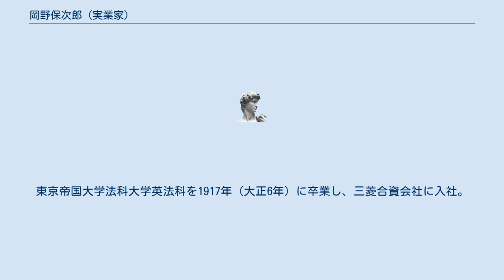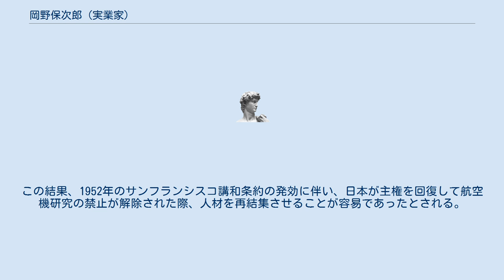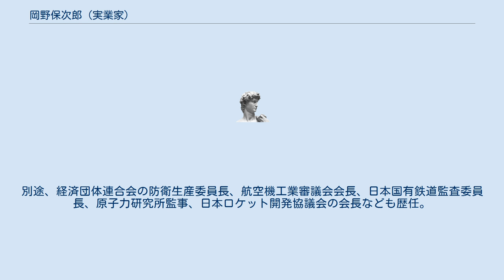岡野保次郎 (実業家)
岡野 保次郎（おかの やすじろう、1891年〈明治24年〉2月1日 - 1976年〈昭和51年〉12月7日）は、日本の実業家、経営者。
茨城県出身。
 土浦中学校では高杉晋一と同期。
東京帝国大学法科大学英法科を1917年（大正6年）に卒業し、三菱合資会社に入社。
三菱重工業神戸造船所、航空機部などを経て、1942年（昭和17年）三菱重工業名古屋航空機製作所長となる。
1945年（昭和20年）常務に就任。
当時の名古屋航空機製作所では零式艦上戦闘機・雷電・四式重爆撃機・百式司令部偵察機等の既存機の改良や、烈風をはじめとする新型機の設計・試作がおこなわれていた。
しかし、空襲により、休止状態となる。
 1946年（昭和21年）、三菱日本重工業社長に就任。
 敗戦後、連合国軍最高司令官総司令部(GHQ)は占領下での航空機の生産・研究を禁じるが、岡野は「航空は必ず再開する」と主張し、設計技術者が社外に散り散りになることを避けるため、造船、橋梁、自動車、産業機械などの分野に分散して温存することに努めた。
この結果、1952年のサンフランシスコ講和条約の発効に伴い、日本が主権を回復して航空機研究の禁止が解除された際、人材を再結集させることが容易であったとされる。
 1950年（昭和25年）1月、財閥解体で三菱重工が3分割された際にはその代表清算人となったが、1957年（昭和32年）辞任。
1964年（昭和39年）6月の再合同で相談役に就いた。
別途、経済団体連合会の防衛生産委員長、航空機工業審議会会長、日本国有鉄道監査委員長、原子力研究所監事、日本ロケット開発協議会の会長なども歴任。